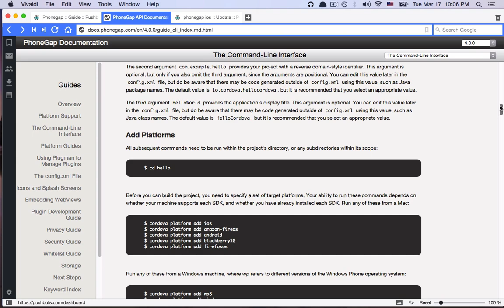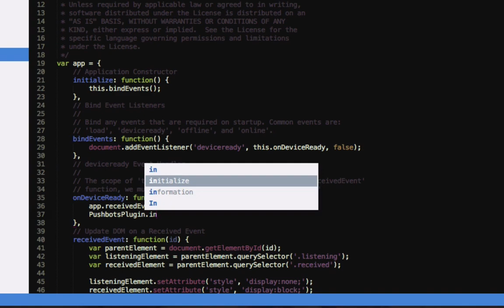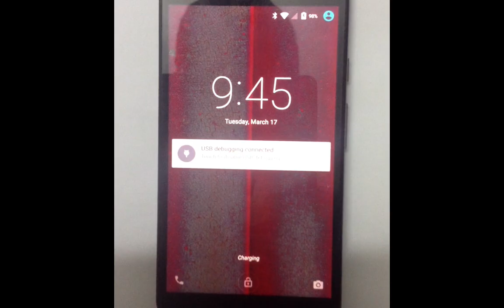Push notifications for your Cordova/PhoneGap App with PushBots